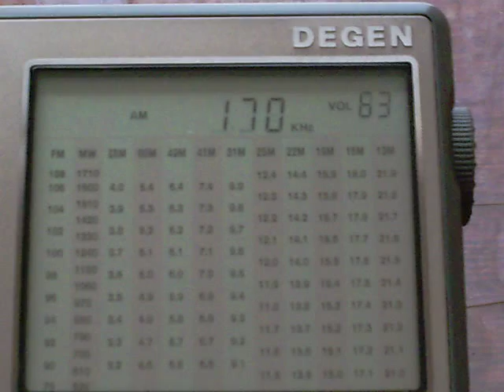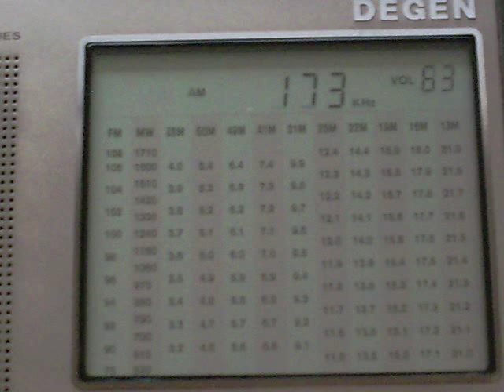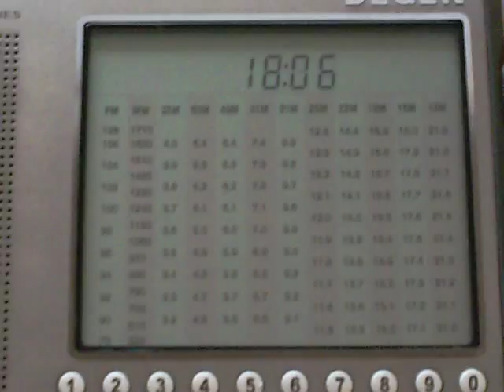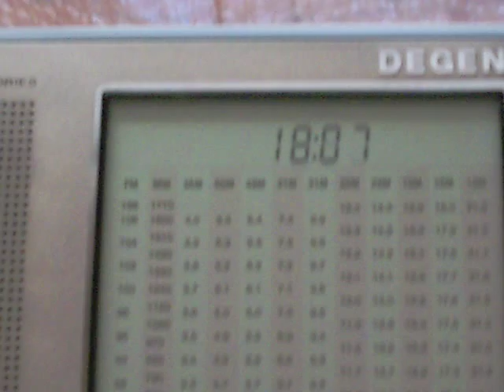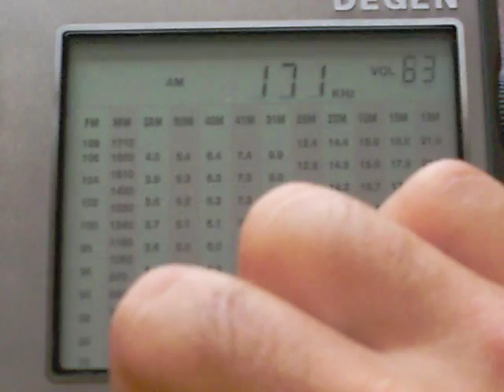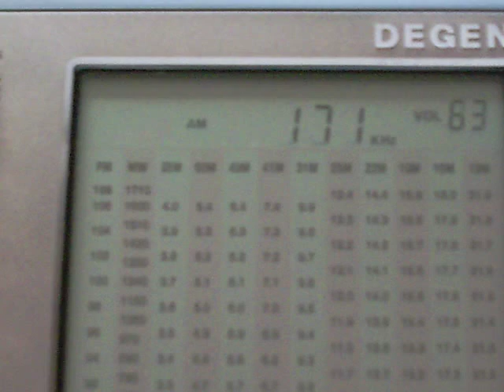DEGEN DE 1103 vs SONY ICF-SW35 in LW Band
Test reception and audio quality in LW Band. Both receivers use the built-in ferrite antenna. I think that in this test Sony is better...